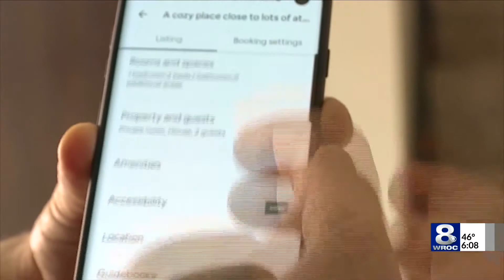Finger Lakes bed and breakfast, Airbnb say business is high despite pandemic: 'people feel safe here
While the state tourism industry is down by billions of dollars - as reported by Tourism Economics - some hospitality businesses in the Finger Lakes region describe an uptick in their bookings this year.